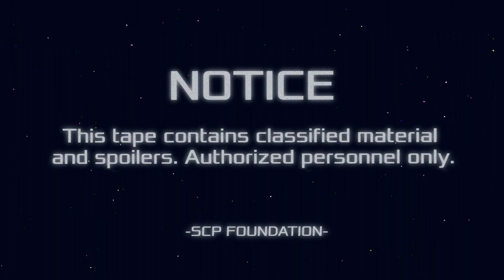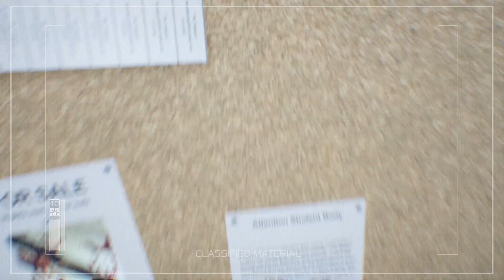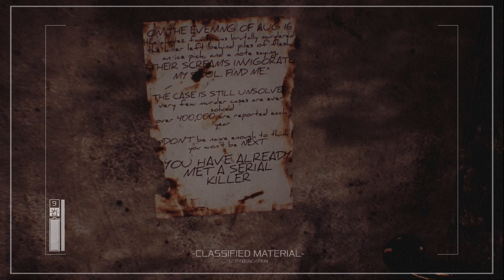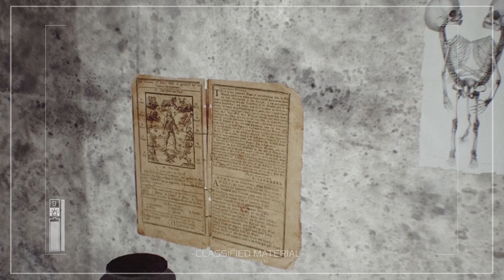SCP: Operation Descent, Alpha Build Demo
THIS VIDEO CONTAINS SPOILERS. If you prefer to play the game blind and figure out how progress on your own, please play the game before watching.

A brand new video demonstrating my long-running indie horror game project, SCP: Operation Descent, built on the Unreal 4 engine.

The game is based on SCP-087, the endless stairwell, from the universe of the SCP Foundation.